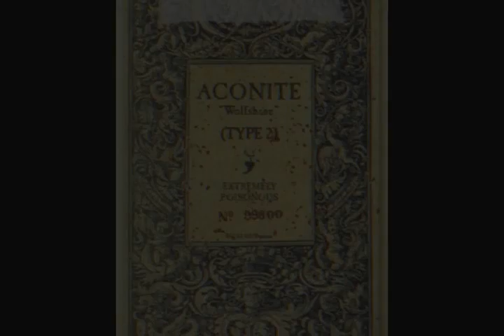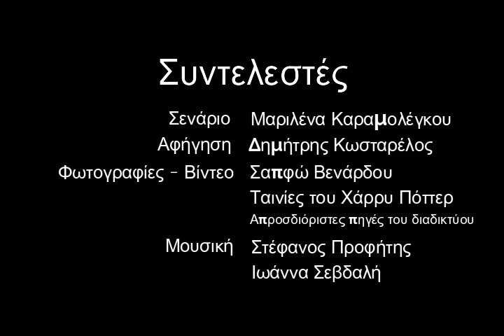Plants in Harry Potter's world - Τα φυτά στον κόσμο του Harry Potter